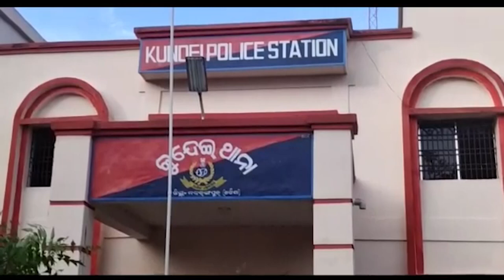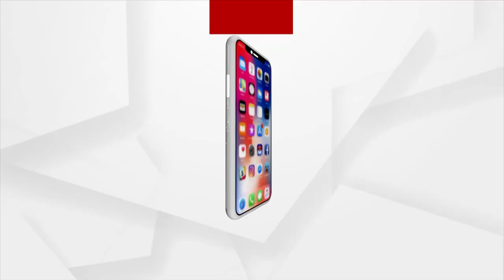ସ୍ବାସ୍ଥ୍ୟ ବୀମା କାର୍ଡ଼ କରାଇଦେବା ନାଁରେ ଠକେଇ ଅଭିଯୋଗ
ସ୍ବାସ୍ଥ୍ୟ ବୀମା କାର୍ଡ଼ କରାଇଦେବା ନାଁରେ ଠକେଇ ଅଭିଯୋଗ । ହେଲଥ୍ କାର୍ଡ ପାଇଁ ଆଦାୟ ହେଉଛି ଟଙ୍କା । ନବରଙ୍ଗପୁର ଜିଲ୍ଲା ରାଇଘର ବ୍ଲକ କେବିକଙ୍ଗା ଗାଁରେ କିଛି ଯୁବକ ସ୍ବାସ୍ଥ୍ୟ ବୀମା କାର୍ଡ଼ କରାଇଦେବା ନାରେ ଲୋକଙ୍କଠାରୁ ଟଙ୍କା ଆଦାୟ କରିଥିବା ଅଭିଯୋଗ  ହୋଇଛି ।